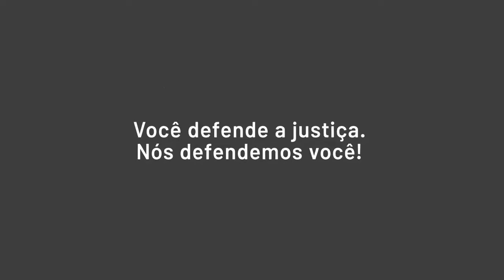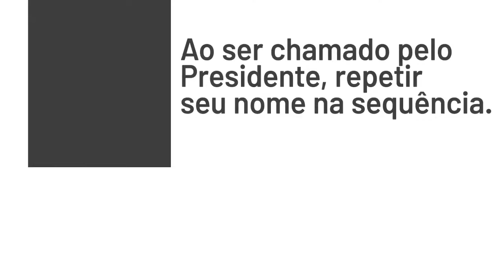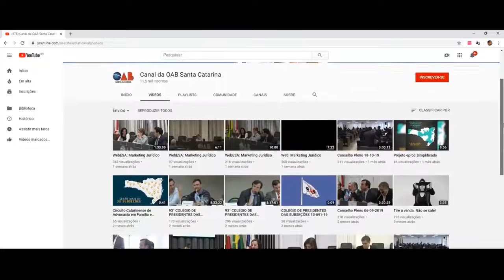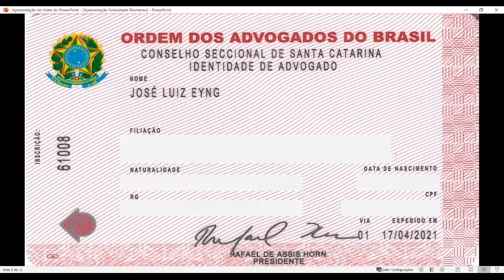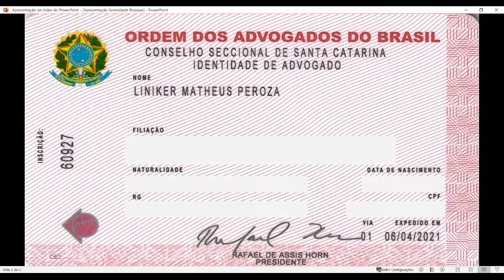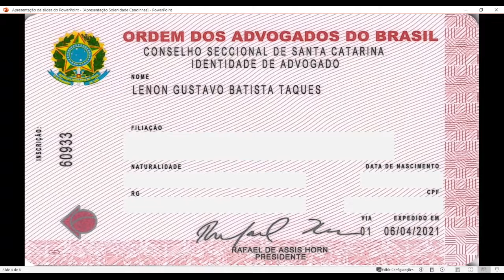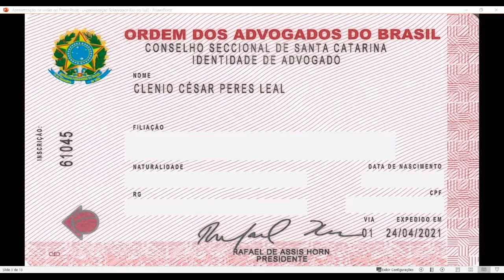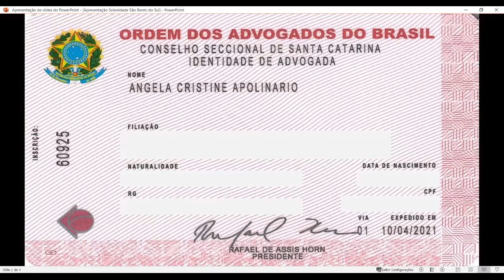SOLENIDADE DE ENTREGA DE CARTEIRAS - REGIÃO MÉDIO, ALTO VALE DO ITAJAÍ E PLANALTO NORTE - 2/6/2021